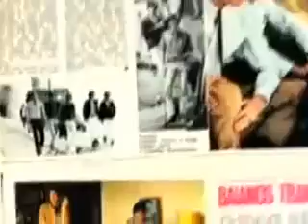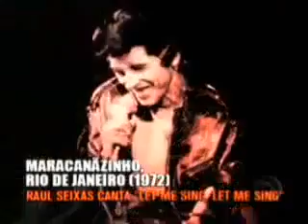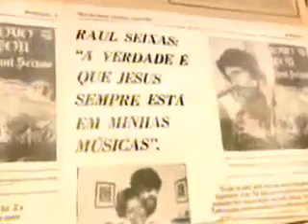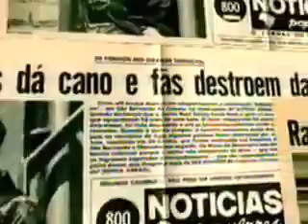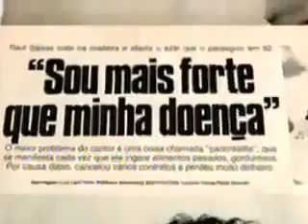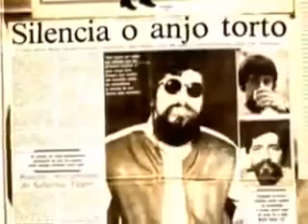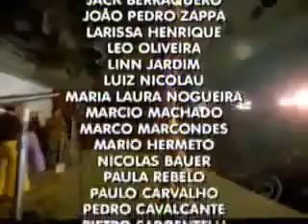POR TODA MINHA VIDA : RAUL SEIXAS